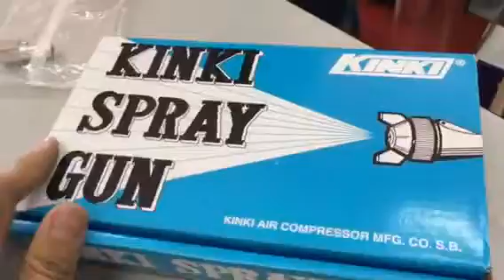Kinki Proffesional Sprayer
Kinki Professional Sprayer for Car Painter
-The most valuable Sprayer is the pin inside the Sprayer and the nozzle itself
-Spray pattern width is wider and result Spray can be evenly spread on Surfaces
-Produce Small Particles with High Gloss Coating Effect
-Paint nozzle is 1.5mm